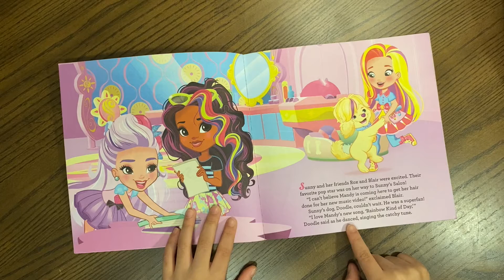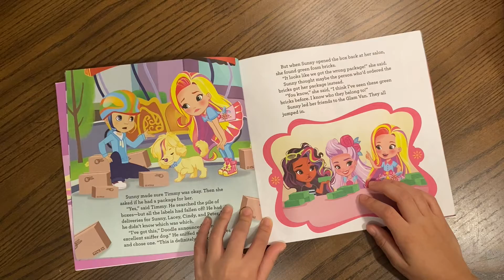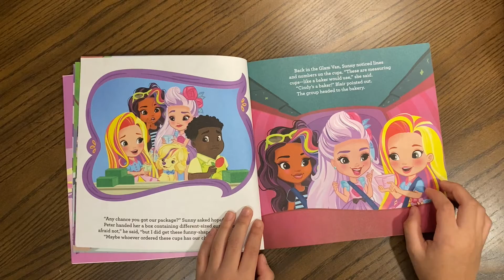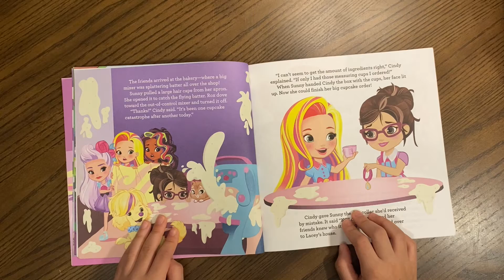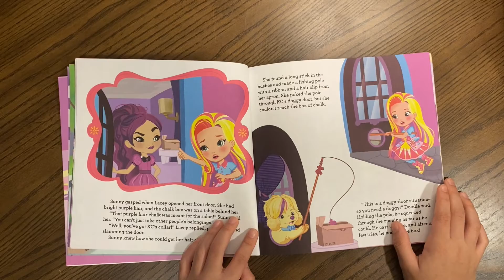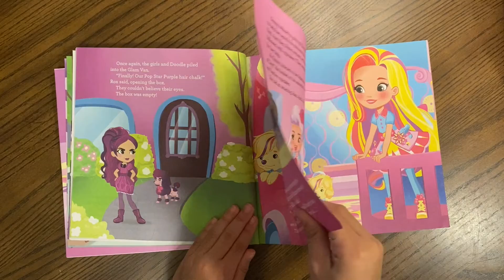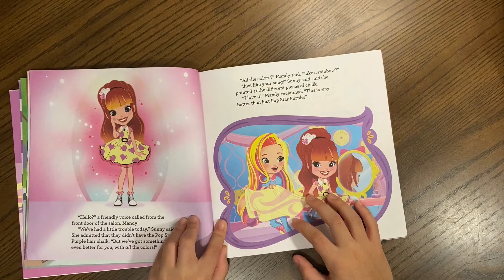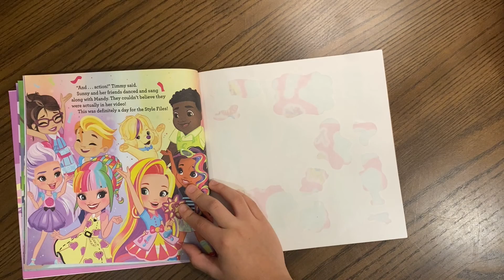Sunny Day Pop Star Makeover by Courtney Carbone - Read Along with Sophia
Hey everyone! Today we're reading "Pop Star Makeover" by Courtney Carbone. I hope you like it!